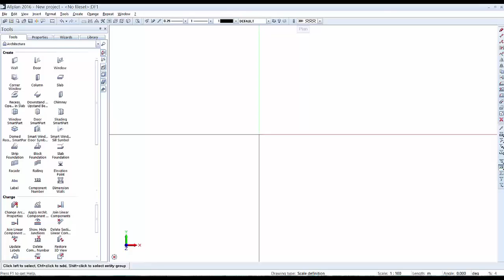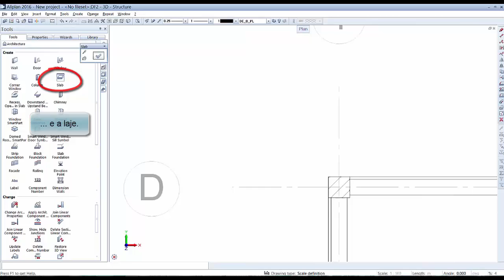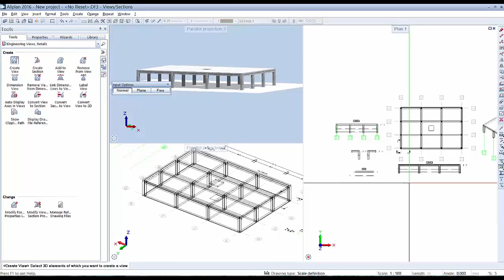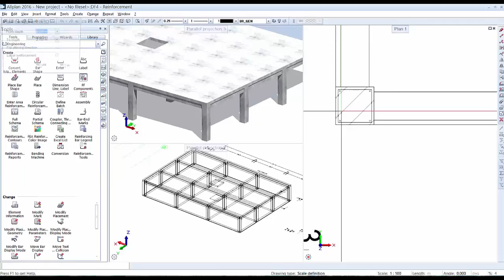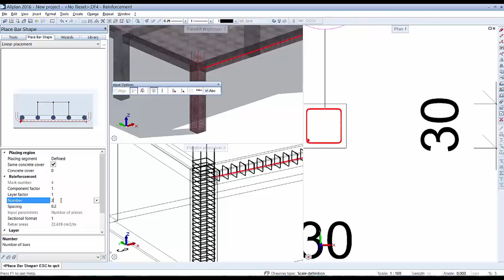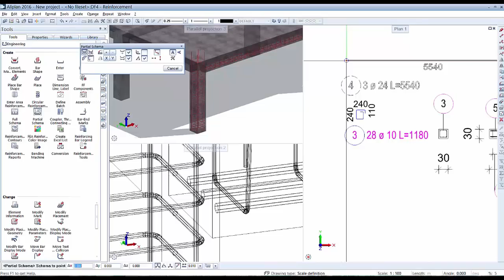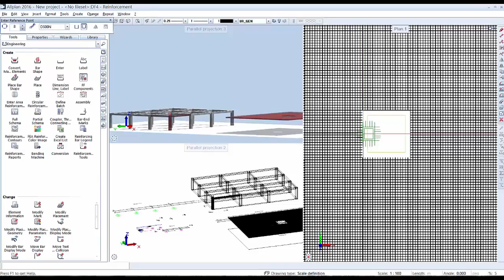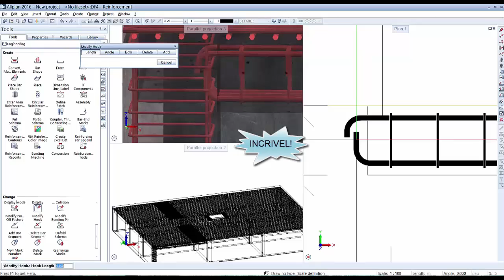Detalhamento de Pilares, Vigas e Lajes no ALLPLAN Engineering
Os engenheiros precisam estar preparados para os novos desafios, trabalhando de forma mais eficiente em prazos cada vez menores.
Este vídeo demonstra como as ferramentas do ALLPLAN trabalham a seu favor.